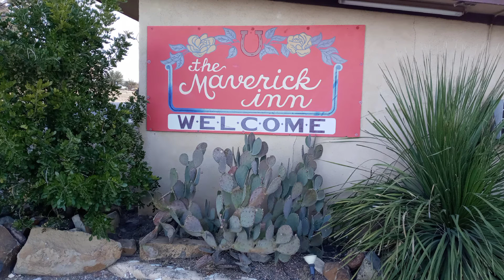The Maverick Inn...A Roadhouse for Wanderers!!!